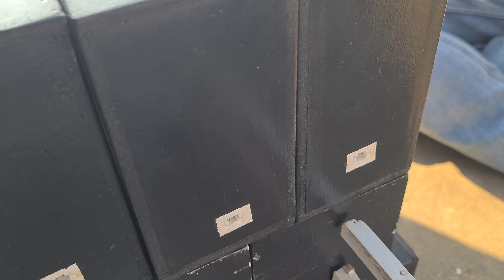Mini DJ New Pickup Big Setup Part-1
Anywhere Dj - Chalta Phirta DJ
DJ PICKUP Dance
Dj pickup night
Dj pickup ligitning